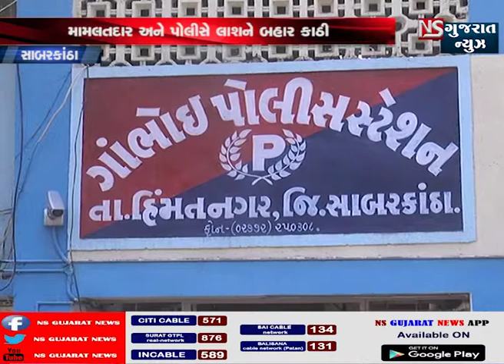સાબરકાંઠાજમીનમાં થી પોલીસ અને મામલતદારે ખોદકામ કરીને બહાર કાઢી લાસ